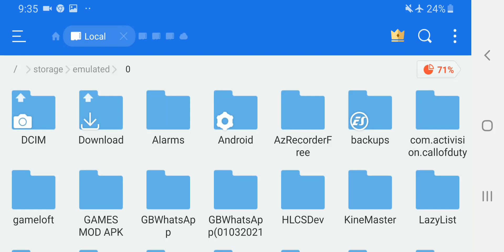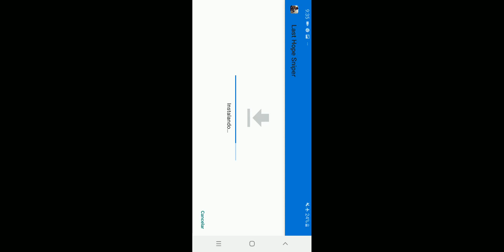LAST HOPE SNIPER HACK MONEDAS Y DIAMANTES INFINITOS | LAST HOPE SNIPER ZOMBIE WAR MOD APK Android.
last hope sniper zombie war hack
last hope sniper zombie war hack apk
▬▬▬▬▬▬▬▬▬▬▬ஜ۩۞۩ஜ▬▬▬▬▬▬▬▬▬▬▬▬▬
▓▓▓▒▒▒░░░ LEA LA DESCRIPCIÓN DEL VÍDEO ░░░▒▒▒▓▓▓ EN ESTE CASO LES TRAEMOS last hope sniper zombie war hack mod apk para android esperamos que sea de mucha diversion.
DEBES ESPERAR 5 SEGUNDOS Y DARLE A SKIP THIS AD
(NO TE MOLESTES POR LOS ENLACES DE PUBLICIDAD)

¿que enseñastes en el video?

last hope sniper zombie war hack mod apk downloas
last hope sniper zombie war hack apk mediafıre
how to hack last hope sniper zombie war
last hope sniper zombie war mod ap
last hope sniper zombie war mod apk unlimited money

MAS INFORMACION SOBRE EL JUEGO :

Last Hope Sniper es un juego de disparos en primera persona en el que los jugadores controlarán a un francotirador profesional que, tras el apocalipsis zombi, decide poner sus habilidades al servicio de los que no pueden luchar